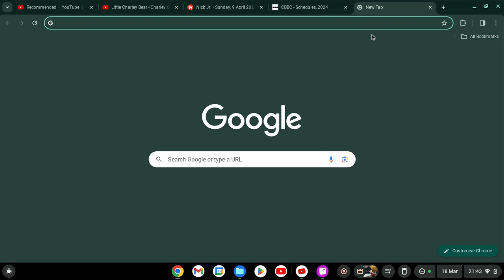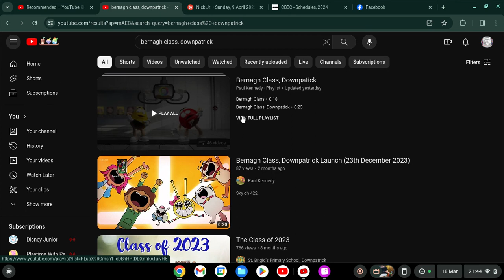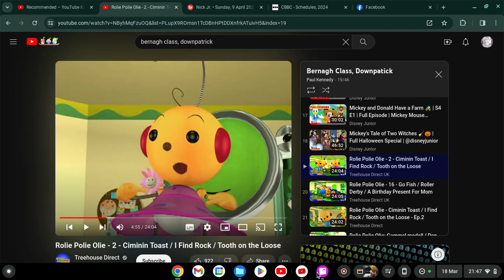Bernagh Class, Downpatrick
No Crying
No Running Away